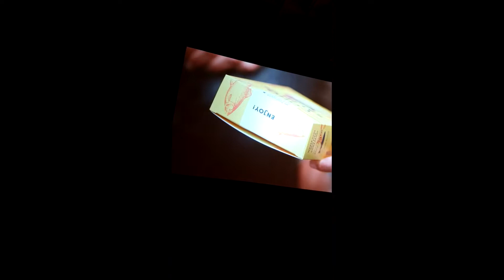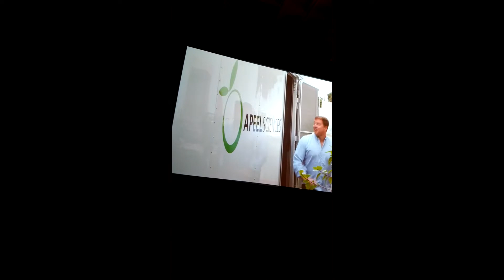SCBTA 2017 Pioneer Awarded to John Petote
South Coast Business & Technology Awards
2017 Pioneer Awarded to John Petote